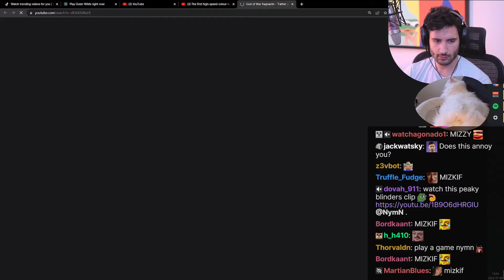NymN reacts to The first high-speed colour video from the COMPASS tokamak